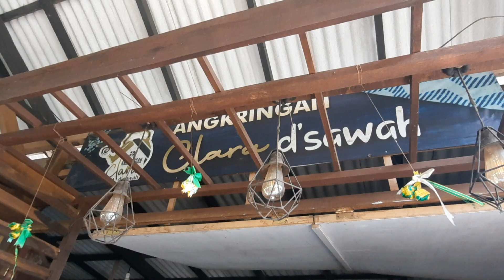Angkringan clara d,sawah pogalan